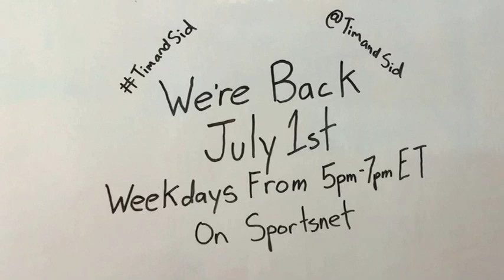Tim and Sid Behind the Scenes - Ep. 6 "New Horns".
As Tim and Sid continue to prepare for the new show debut on July 1st... They discover a new TimandSid "Horns" button that has just recently been installed.